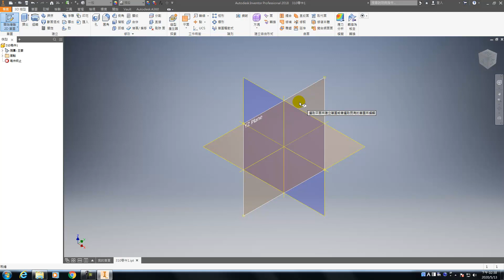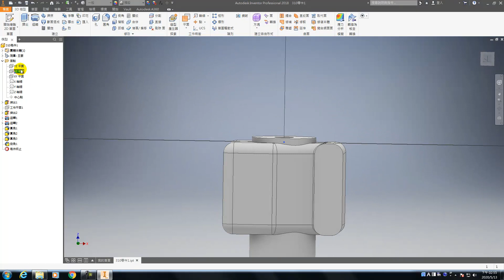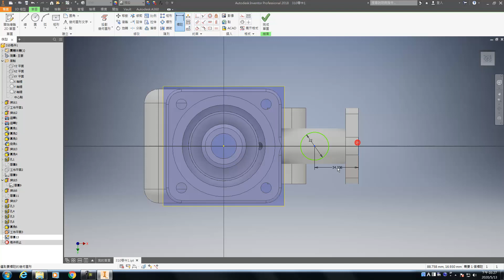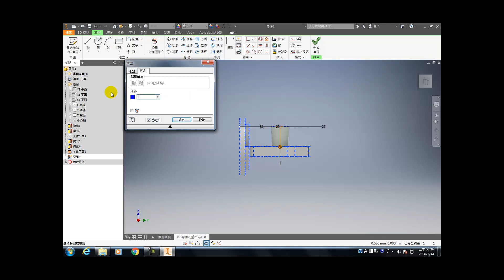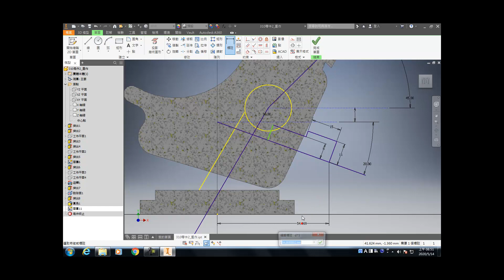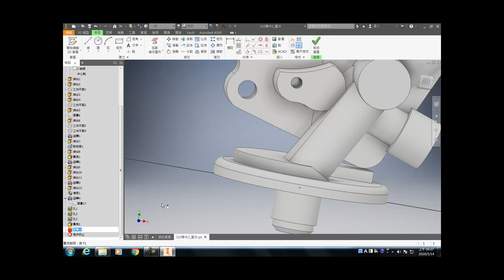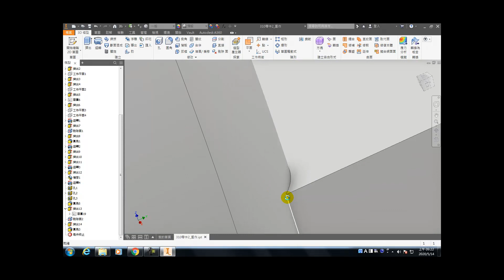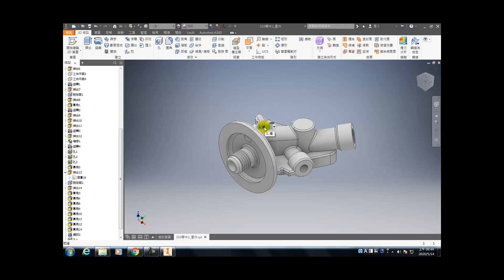【模考】電腦畫｜310｜Part.2｜建模｜3D丙｜15200-1060310｜化油器｜Inventor 2018｜電腦輔助立體製圖丙級｜2020年錄製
❤【教學特點】❤
1. 影片採現場錄製，帶領同學重回學生時代的電腦教室，原汁原味，可以隨時暫停，馬上實做練習。
2. 本播放清單/影片，以【學生視角】出發錄製，沒有一板一眼的學究派枯燥解說，原汁原味保留學生檢定時易犯的錯誤/以及同學們會使用的【撇步】，方便觀賞者從實境中學習。
3. 本播放清單為Autodesk Inventor2016/2018軟體的免費教學與自修資源，對於教師授課與學生自學，可做為一套有系統的學習輔助參考資料。
4. 本播放清單（影片下方敘述）免費提供解說範例及練習之電子檔，增進學習效率。
5. 本播放清單講授內容以機械製圖為主，包含：草圖、零件特徵、組合件、工程圖、立體系統圖、板金與交線展開。
6. 學生可依據手邊的教科書搭配使用，另提供【2D丙】【2D乙】【3D丙】...等講解影片供學生搭配進階使用，同學無須另外花錢購買相關題目和演練題型。